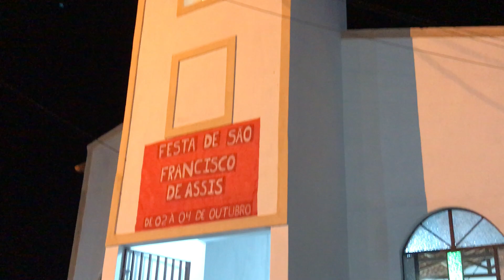Leilão do Craúna, São José da Tapera.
padroeiro Sao Francisco